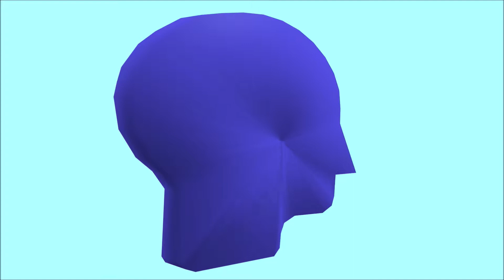Being Human intro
Friends and their inner-twinning lives.